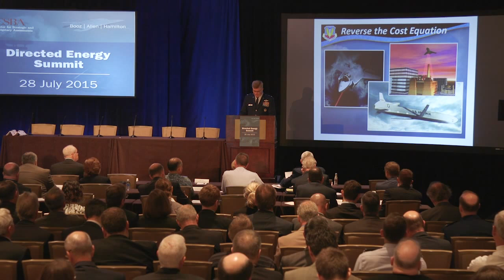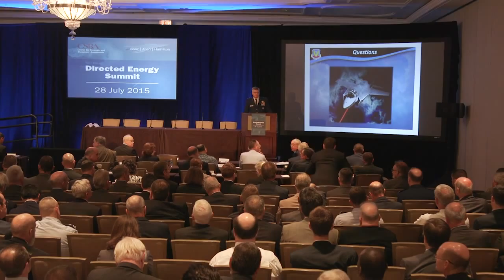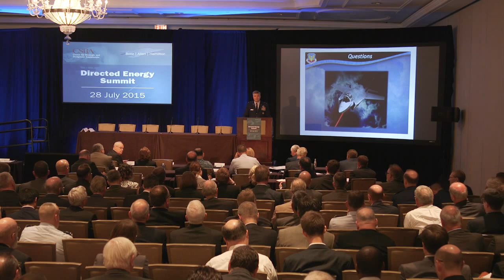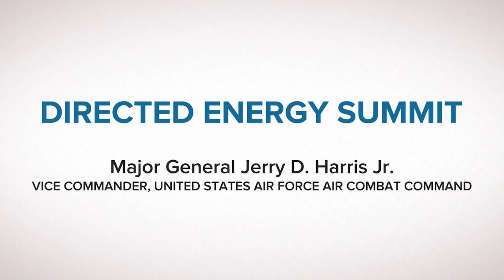Major General Jerry D. Harris Keynote - Directed Energy Summit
Watch Major General Jerry D. Harris give a keynote presentation at the 2015 CSBA and Booz Allen Hamilton Directed Energy Summit, held on July 28.